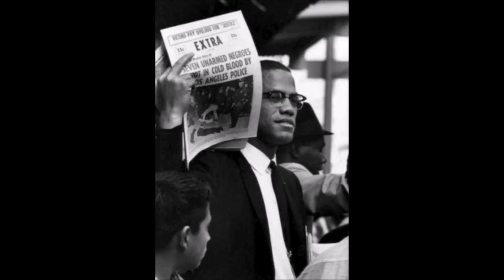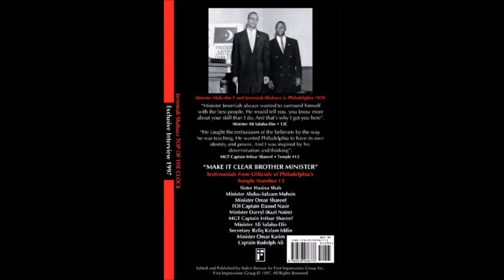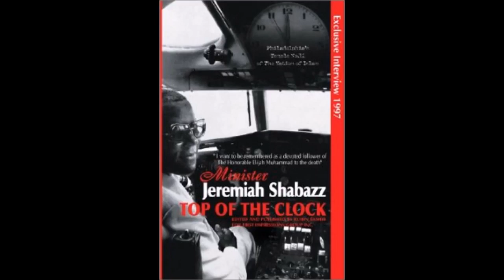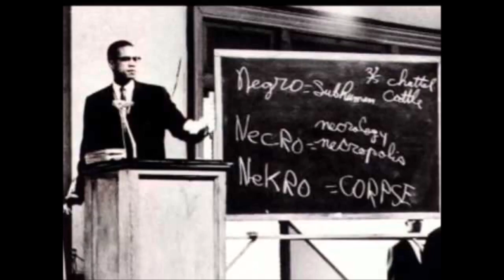Brother Minister Jeremiah Shabazz Speaks on True History of Malcolm X and The Nation Of Is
In The Name of Allah, Master Fard Muhammad. I bare witness there is no god but He and I bare witness that The Honorable Elijah Muhammad(PBUH) is His True Servant and Apostle As Salaam Alaikum.

 Malcolm X: No, this is done by those who are guilty of all those things that you just -- the counterpart of all those things you just .

Malcolm X - Explains True Black History ! .